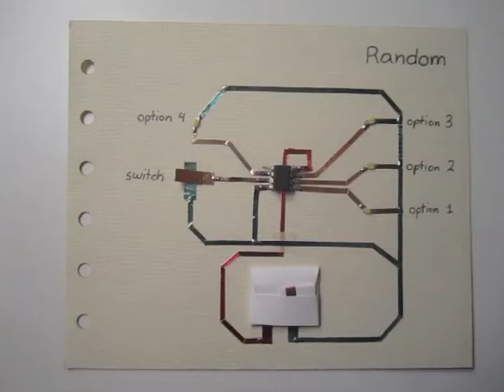Random program example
Example card for the random attiny45/85 microcontroller in which when the switch is pressed, all the LEDs turn on dimly and when the switch is released, a random LED turns on.